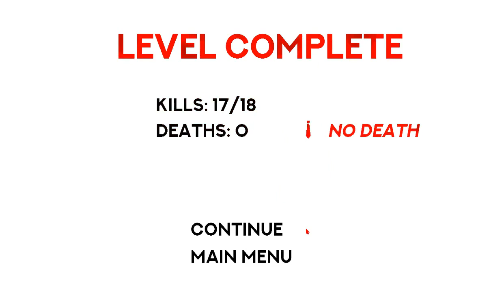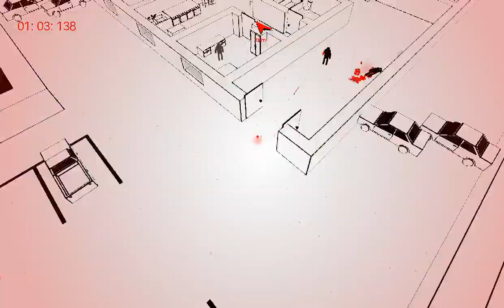NO WOMEN OR CHILDREN! Red Hot Vengeance (Part 1)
This hitman with a heart of gold only has one rule: no women or children. He'll take out anyone else. But the client wants to break the rule. So now we'll just have to break the client.